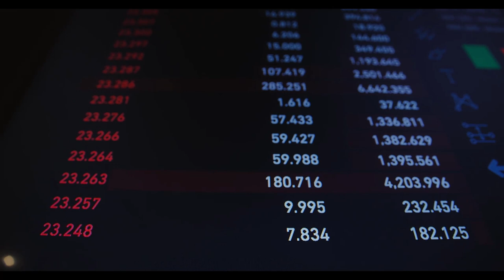500 TL banknotlar için ilk adım geldi. Merkez Bankası alarma geçti